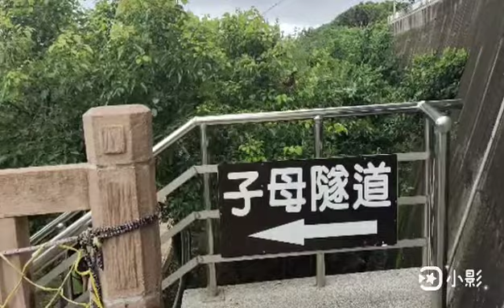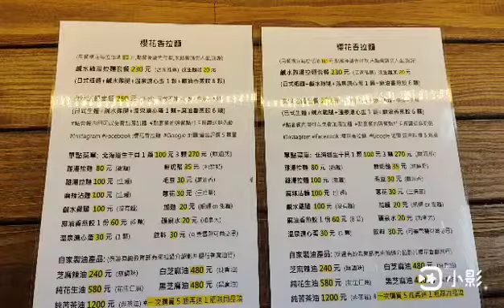崎頂母子隧道-跟著雲去旅行111.06.12